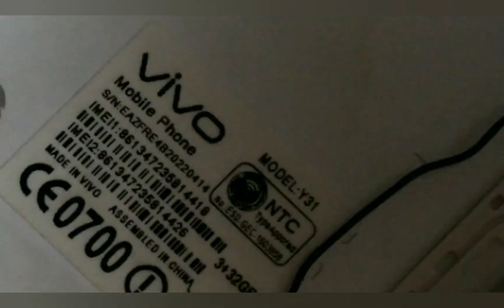Vivo y51 water damaged! Nabasa at putol ang charging port |Vivo y51 old version, it is hard to fix😭😭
Water damege charging port
Removing rust on connections